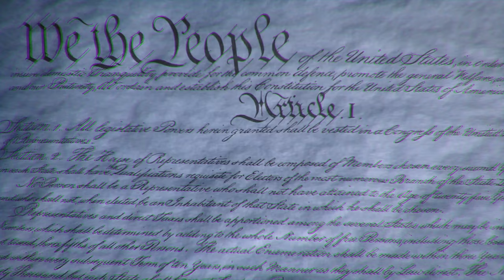Kirsty Jane - God Bless America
Kirsty Jane wants to share her love of Jesus and America with this boxed set.

Produced, Directed, & Edited by John Henry
Starring Ben Wilcock as 'Kirsty Jane'
Starring John Henry as 'Jeff the Bassist'
Music and Narration by Ben Wilcock
Photography by Alex Blatter & James Dilg
Camera by Alex Blatter, James Dilg, & John Henry
Makeup & Wardrobe by Morgan Heikkila
Album Art by John Henry
Special Assistant to Kirsty Jane: Alexander Goddard

A special thank you to Jesus Christ, our Lord and Savior.